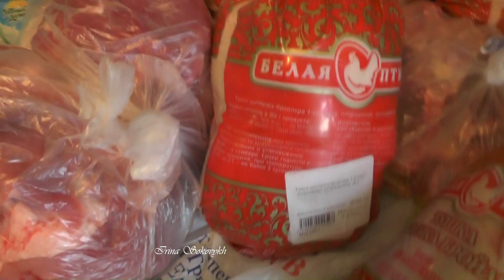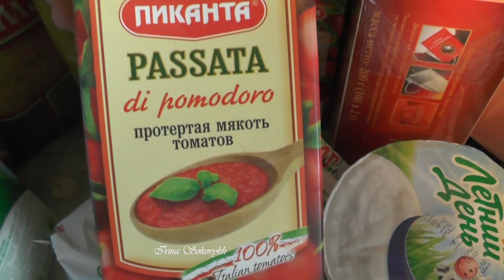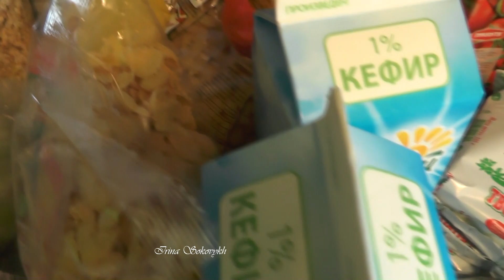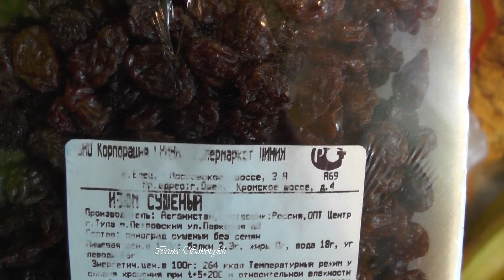Покупки еды на июнь (Ирина Соковых)